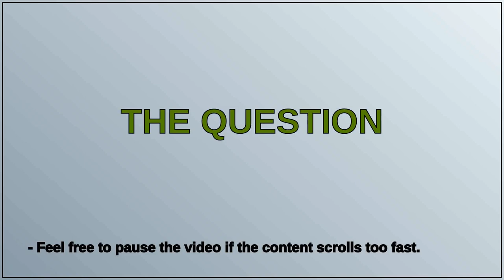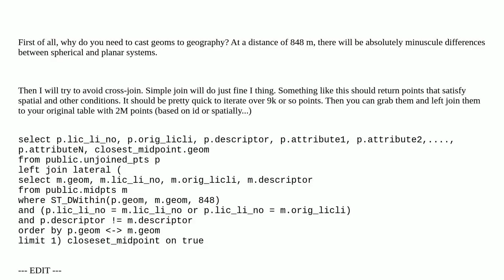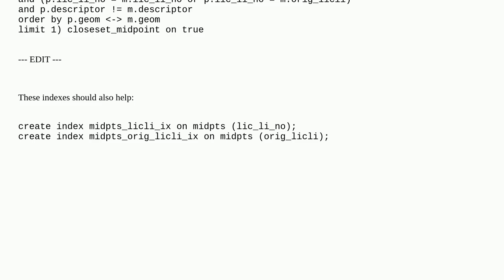Optimizing KNN query with multiple search conditions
A special thanks goes out to the community

  knn postgis